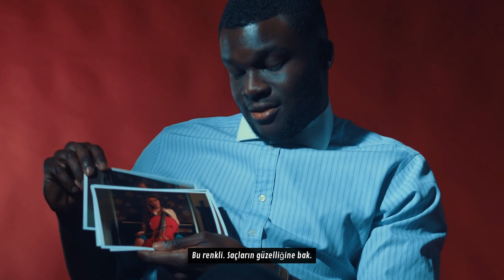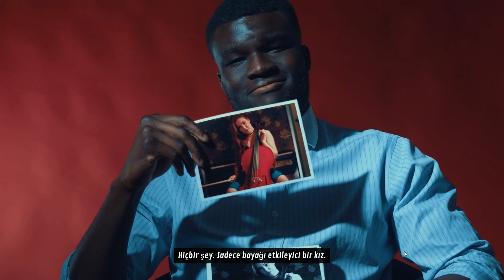CHIEF DUPONT !! THE SHAPESHIFTING DETECTIVE (TÜRKÇE )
Ben Yiğit gameplay videoları çekip youtubeye yüklüyorum ve sizlerle paylaşıyorum. Bu video da THE SHAPESHIFTING DETECTIVE   oyununu kendi verdiğim kararlarla bitirmeye çalışıyorum. Video sinematik bir şekilde ilerlemektedir . Merak ettiklerinizi ve  bu kanalda ne gibi içerik videoları görmek istediğinizi yorumda belirtmeyi unutmayın!! :)

the shapeshifting detective the shapeshifting detective türkçe
the shapeshifting detective cinematic